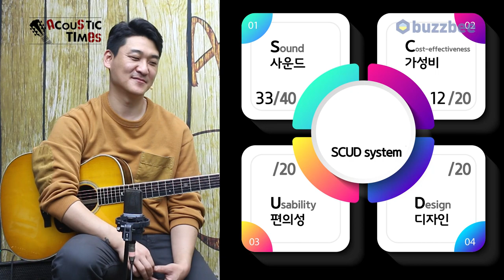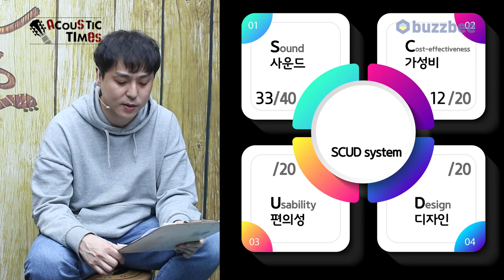[AcousticTimes 1134회] Santa Cruz 어쿠스틱기타 OM Custom Adirondack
0:00 오프닝
3:01 스펙(Spec)
4:22 사운드 테스트(Sound test)
8:35 시연 (Demo)
10:29 한줄평
11:04 SCUD 점수